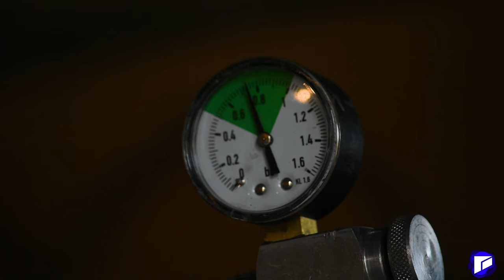რთველი 2021 ტალერის ტერასებზე